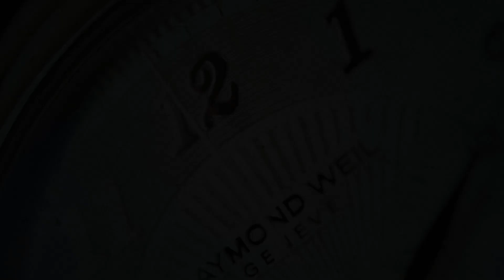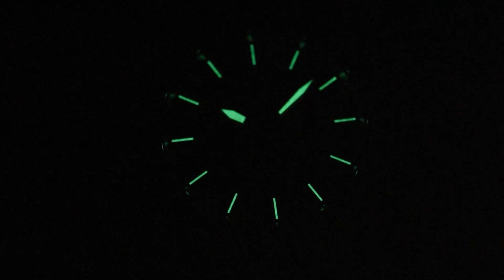Sinn 556 I B Leather 556.0104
The Sinn 556 I B Leather 556.0104 embraces the soul of Sinn very well, by combining a less is more design, with practicality and a very high quality level.

The watch has all the basics right, such as 200m water resistance, sapphire glass with an AR coating, the quintessential Sinn-style leather strap and a solid SW 200-1 mechanical movement.  On your wrist it will be a very refined presence, while the quality will ensure a reliability and practicality. And that's how the 556 has built such a solid reputation as a hugely comfortable, understated watch that shines especially due to it's modest 38.5mm diameter and mere 11mm thickness.